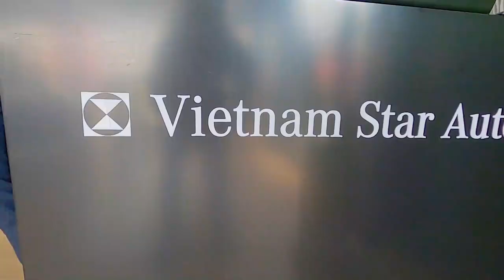Mercedes Cần Thơ tưng bừng khai trương, ưu đãi đặc biệt cho khách hàng tại miền Tây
Mercedes Cần Thơ trực thuộc showroom Mercedes Phú Mỹ Hưng, showroom lớn nhất cả nước với dịch vụ chăm sóc khách hàng chuẩn 5 sao. Và giờ đây các anh chị khách hàng tại miền Tây quan tâm đến những dòng xe mới nhất của Mercedes không cần phải đi tới Sài Gòn nữa. Ở đây Pop up showroom với vị trí rất đẹp nằm cạnh Siêu thị Lotte Mark Cần Thơ và nằm trên trực đường Mậu Thân. Ở đây với đội ngũ nhân viên được đưa từ Mercedes Phú Mỹ Hưng với nhiều năm kinh nghiệm sẽ có thể tư vấn cụ thể nhất cho quý anh chị khách hàng .